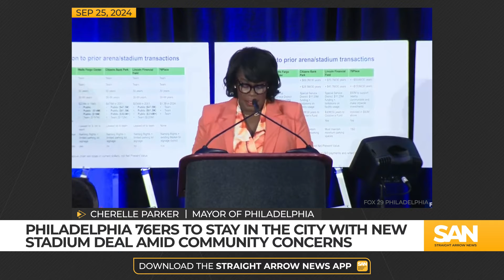Philadelphia 76ers agree to new stadium deal amid community concerns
The Philadelphia 76ers have confirmed they will remain in the city they have called home since 1963, announcing plans for a new stadium in Center City, despite pushback from some local residents. The decision comes after reports that the team had been considering a move to Camden, New Jersey, where state officials had offered $400 million in tax credits as part of a larger multibillion dollar development plan.

Philadelphia Mayor Cherelle Parker officially announced the agreement during a press conference this week, describing it as a “historic” deal.

The $1.3 billion stadium project will be entirely financed by the 76ers, with the team covering the costs through annual payments in lieu of taxes, which are expected to average about $6 million per year.

In addition to the stadium, the 76ers have committed to a $50 million investment in local businesses, nearby communities, and the city’s schools.

“The Sixers are financing the $1.3 billion project with no city funds. That is an approach that is unprecedented among our local sports facilities,” Parker stated. “It’s the best sports facility agreement in Philadelphia’s history. It keeps our hometown 76ers playing in Philadelphia at least until 2061.”

However, the plan has drawn opposition from some Philadelphia residents, particularly in the city’s Chinatown district, which is located just one block from the proposed site.

Activists have expressed concern that the project could lead to the displacement of long-standing residents, particularly older individuals, low-income families, and new immigrants.

“I am proud to oppose the 76ers arena proposal in Center City, which poses an existential threat to Chinatown,” Pennsylvania state Rep. Rick Krajewski said in a statement. “No matter how the billionaire owners of the 76ers try to lobby, threaten and bully, working families have a right to stay in their homes.”

The project still requires approval from the Philadelphia City Council before it can proceed. If approved, demolition in the area could begin in 2026, with construction slated to start in 2028. Officials aim to have the new arena ready for the 76ers’ 2031-32 season.